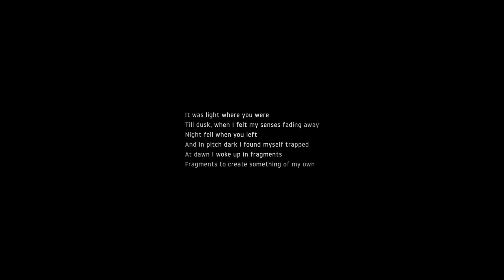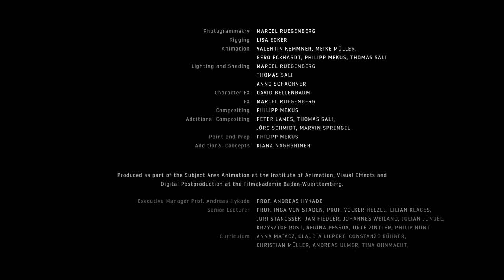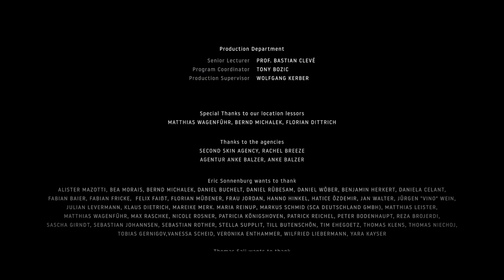Short film about the power of human relations | "On your way" - by Thomas Sali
Life is like gravity because we all are attracted by death. That is what Adam realizes after he wakes up in free fall, somewhere in the middle of the sky. This is the beginning of life and he knows how it will end - so why is life worth living?

Original title - On your way
Director - Thomas Sali
Writer - Florian Müßener
Producer - Eric Sonnenburg
Cast - Kristin Suckow, Robin Guiver
Year - 2017

© Licensed by the Filmakademie Baden-Württemberg